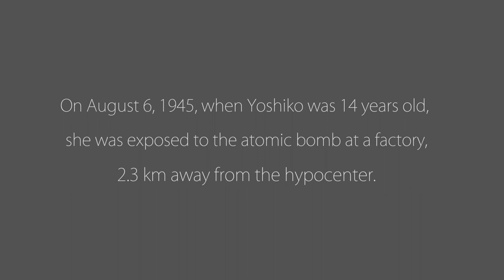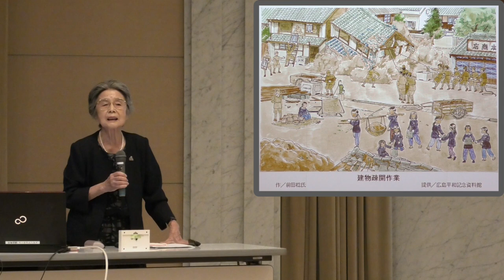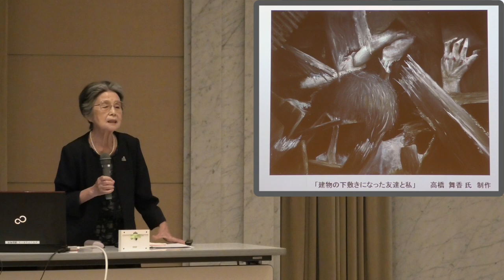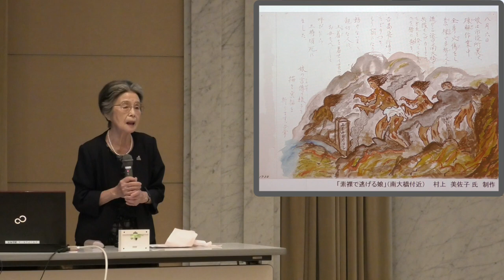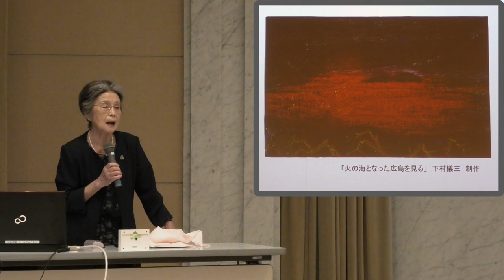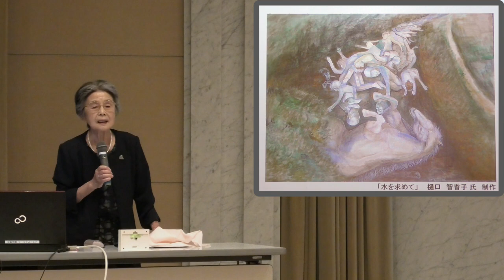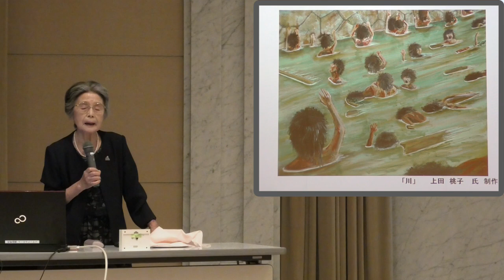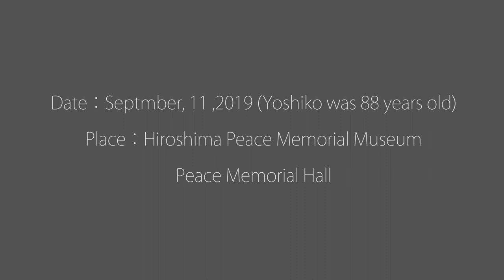Yoshiko KAJIMOTO-Testimony of A-bomb Survivor with English subutitles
●To turn on English subtitles, click the gear icon on the bottom-right, click Subtitles/CC in the Settings pop-up, and select English subtitle.

Yoshiko KAJIMOTO
(born in 1931, age 88 at the time of the testimony)
On August 6, 1945, when Yoshiko was 14 years old, she was exposed to the atomic bombing at a factory, 2.3 km away from the hypocenter, while engaging in labor service.
She has been active as one of the museum’s official atomic bomb witnesses since 2000.

(c)（公財）広島平和文化センター　 映像の無断利用はかたくお断りします。